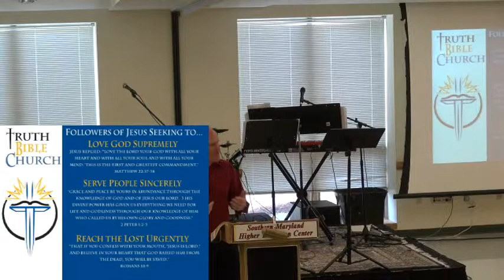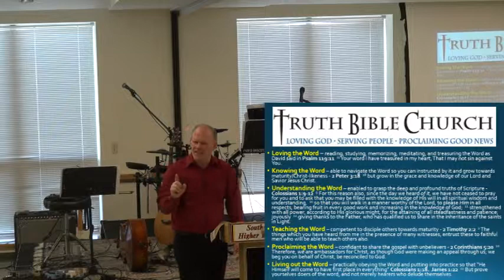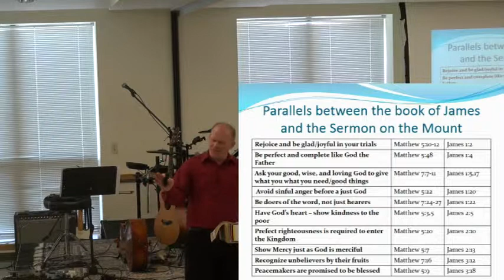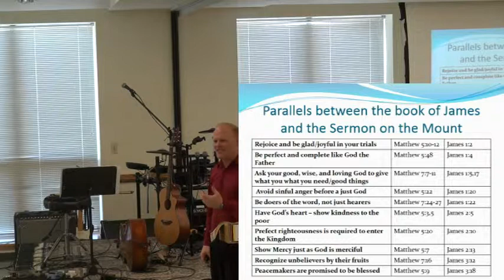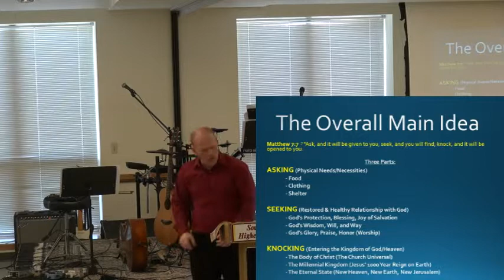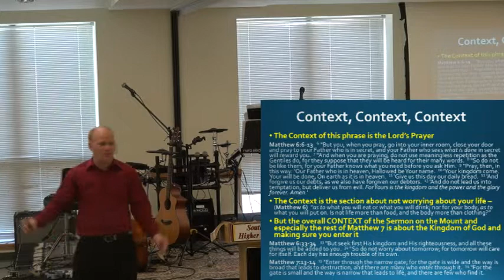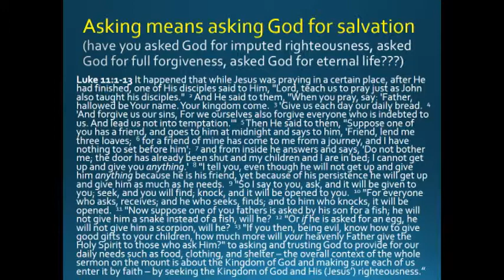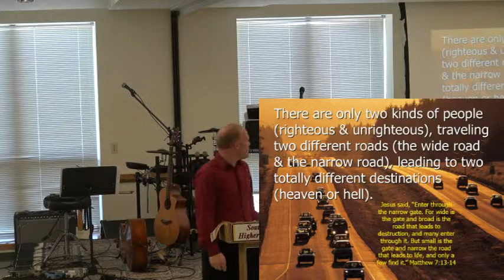Ask Seek and Knock (Matthew 7:7-11) TBC020214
In this sermon, Pastor Chad goes over the Ask, Seek, Knock passage in Matthew 7.